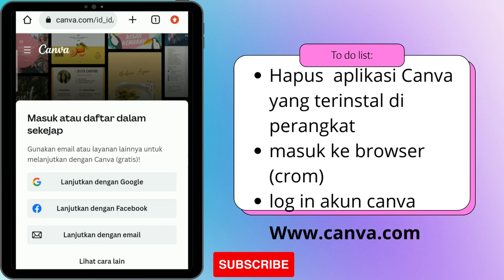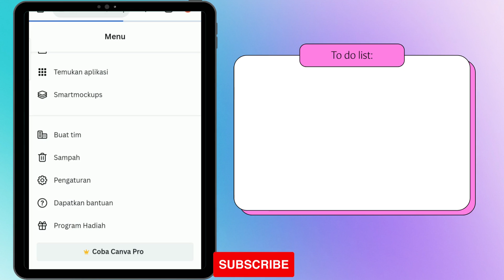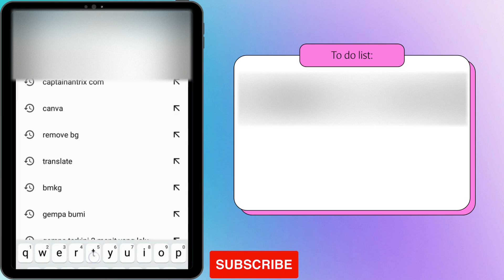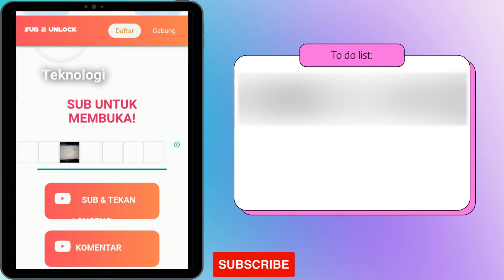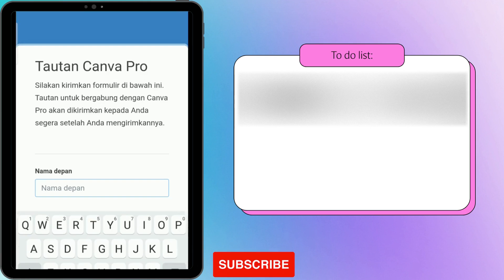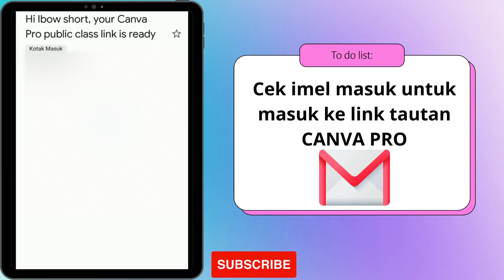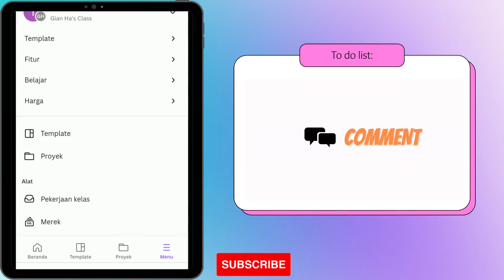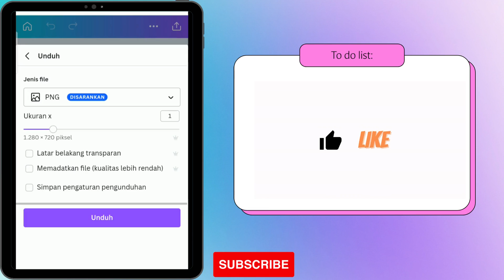Cara terbaru UPDATE CANVA PRO melalui HP thn 2023| TUTORIAL CANVA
CANVA TUTORIAL @ibowtutorial

Membuka semua fitur canva premium berhasil

update ke akun canva for education

dapatakn banyak manfaat dari fitur canva education yang bisa menggunakn akses CANVA PREMIUM